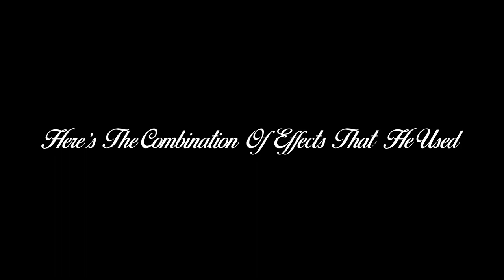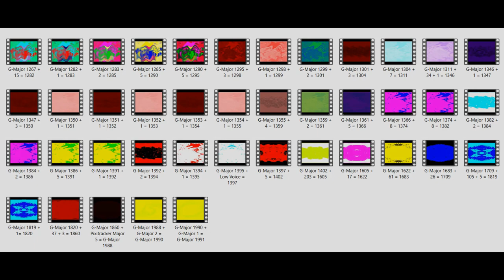Klasky Csupo In G-Major 1267 {HiXiaomi 656} Render Pack {VEGAS}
Note: These Combinations Have Been Made From 5 Nov 2021 To 9 Nov 2021 By HiXiaomi 656 Using Kinemaster But The Video For G-Major 1267 Is Kind Of Changed Because Of A Pair Of Essentials Being A Comparison

Note 2:No Disliking My Videos!

{JAPANESE}

{MALAY}

NOTA 2: Saya tidak memiliki hak untuk filem ini.